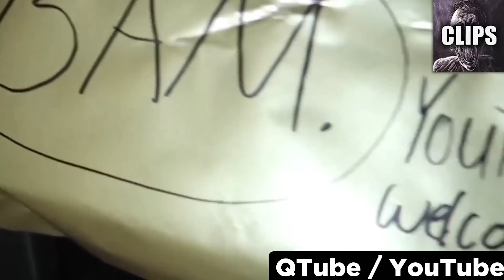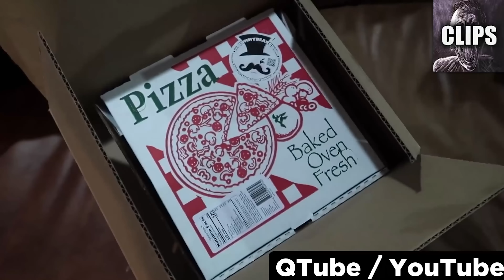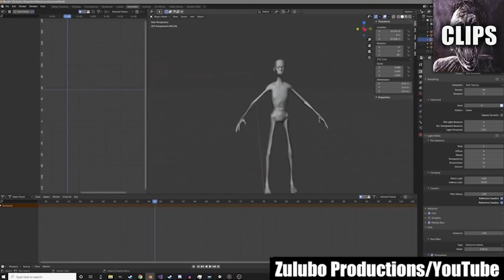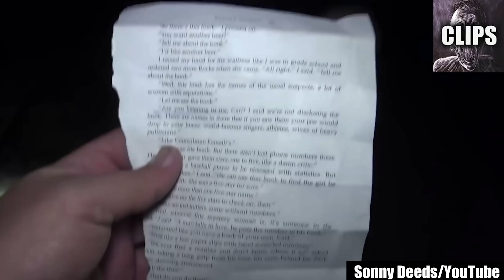Scary Videos That Will Haunt You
Prepare yourself for a chilling encounter with the supernatural as we present a collection of terrifying videos that will leave an indelible mark on your psyche. These haunting videos will weave their way into your thoughts, manifesting as unnerving images that linger long after the screen fades to black.

In this bone-chilling compilation, we have scoured the depths of the internet to unearth a selection of videos that tap into the deepest fears of the human mind. From ghostly apparitions to inexplicable phenomena, each video offers a glimpse into the unknown, where the line between the living and the dead becomes blurred.

As you embark on this journey, be prepared to question the fabric of reality. The stories captured in these videos are not mere figments of imagination; they are real-life accounts that have left witnesses in a state of perpetual fear. With each video, you will be transported to the very heart of these haunting tales, experiencing the same terror and unease that those who witnessed these events firsthand endured.

Every frame is meticulously crafted to send shivers down your spine. The combination of eerie soundscapes, unsettling visuals, and spine-tingling narratives will create an atmosphere of dread that will leave you on edge. You'll find yourself peering over your shoulder, sensing a presence just out of sight, and questioning every inexplicable noise in your surroundings.

These scary videos will seep into your subconscious, infiltrating your dreams with their nightmarish imagery. The haunting faces, the ghostly whispers, and the unexplained phenomena will leave an indelible mark on your psyche, haunting your thoughts long after the videos have ended. You'll find yourself pondering the existence of an unseen realm, where the line between the natural and the supernatural is blurred.

But beware, for the fear induced by these videos is not for the faint of heart. They delve into the depths of human terror, exploring the darkest corners of the human experience. The emotional impact will be profound, as you come face-to-face with the inexplicable and confront the frailty of your own mortality.

Join the conversation in the comments section below, where fellow viewers share their own chilling encounters and discuss the lingering effects of these haunting videos. Find solace in the company of others who have been equally haunted by the unexplained, and share your own theories about the mysteries that unfold within the footage.

Prepare to have your perception of reality forever altered as you dive into these scary videos that will haunt you. Once you have peered into the abyss, there is no turning back. Brace yourself for an unforgettable journey into the unknown, where the echoes of fear will reverberate long after the final frame fades away.